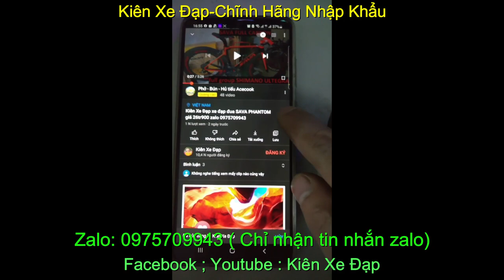Kiên Xe Đạp xe đạp địa hình TRINX X7T giá sold zalo 0975709943